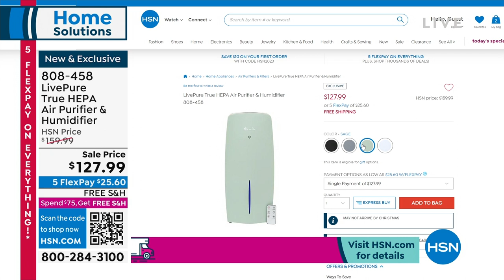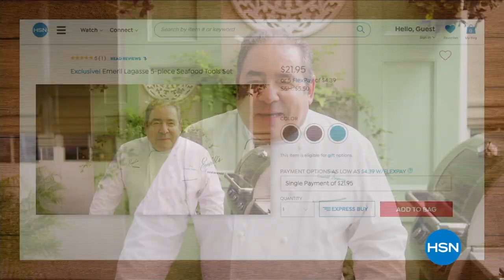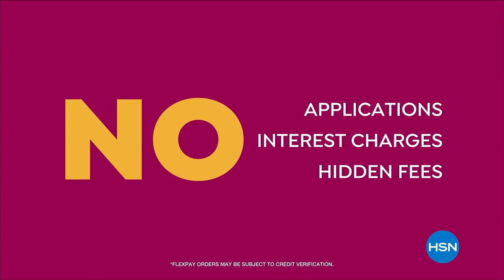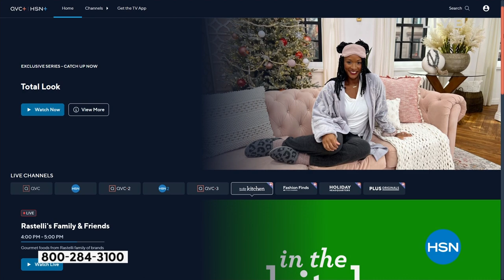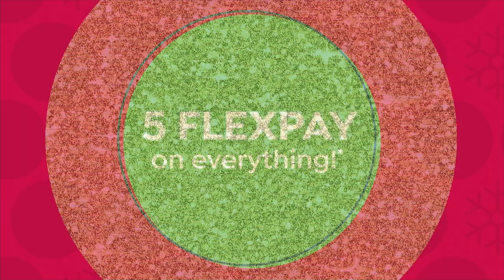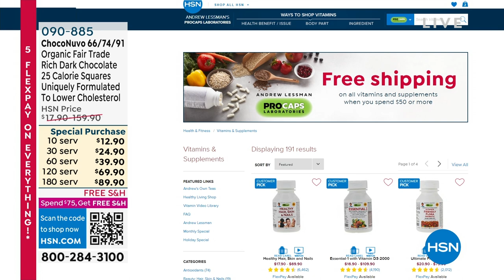HSN | Keep It Clean 12.19.2022 - 04 PM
Discover innovative ways to keep the house clean and organized by saving time, effort and money.